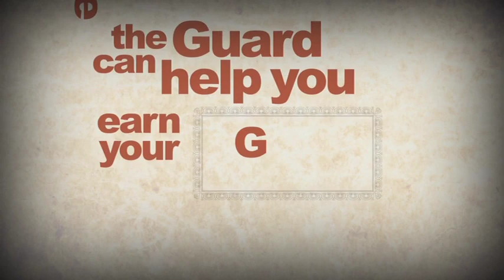GED Plus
If you left high school without a diploma, you can still join the Guard under the Army National Guard GED Plus Program.  GED Plus is a residential school located at The National Guard Professional Education Center, Camp Robinson, North Little Rock, Arkansas. There are two current class lengths based on the student's Armed Forces Qualification Test (AFQT).  The class lengths are 15 and 22 days, and students experience both a military basic training and structured academic environment.